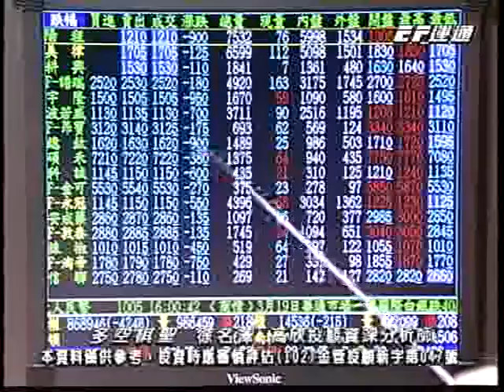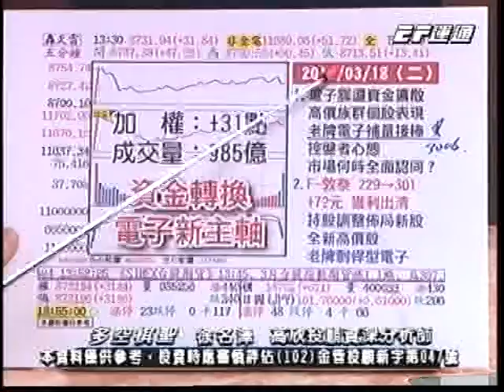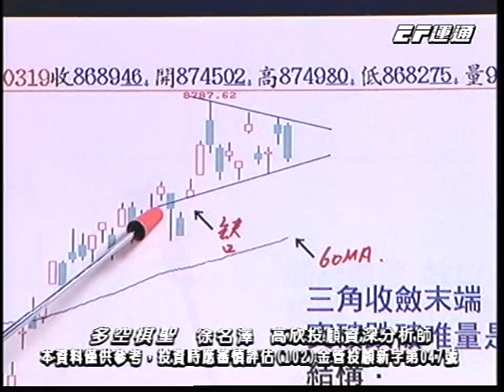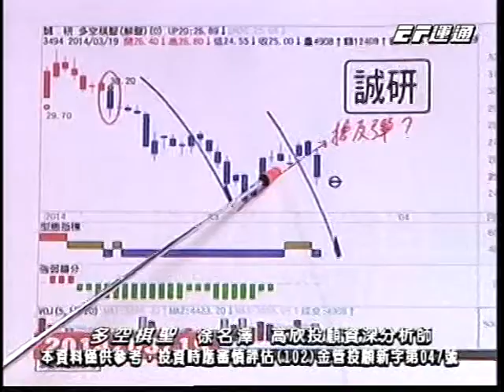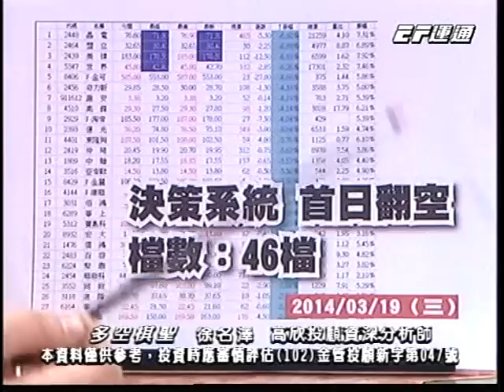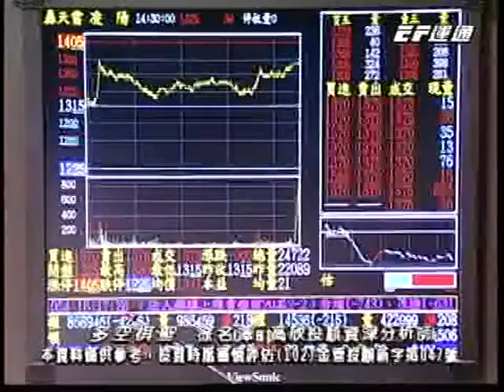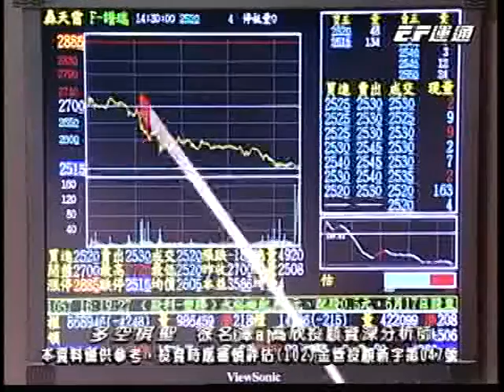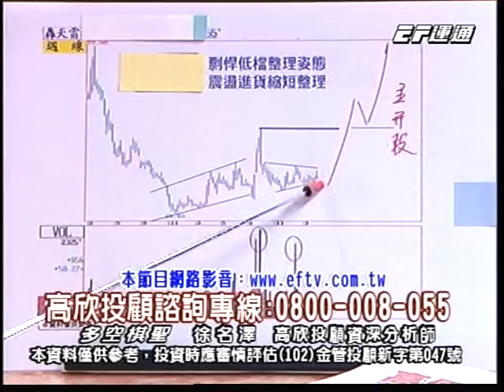20140319 1700 徐名澤 多空棋聖